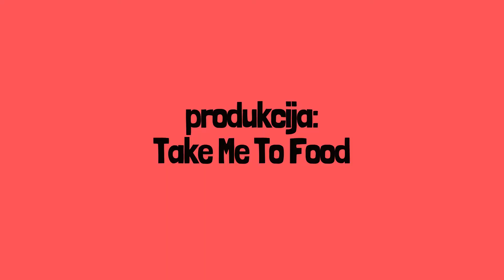Kako napraviti Buffalo Chicken Pizza | Pizza Edition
Prošle sedmice ste imali priliku naučiti kako napraviti house hot sauce za Buffalo Chicken Pizzu, a danas ćete naučiti kako napraviti pomenutu pizzu.  Savršena pizza puna sira, piletine, ljutine i luka vaša može biti već za današnji ručak.